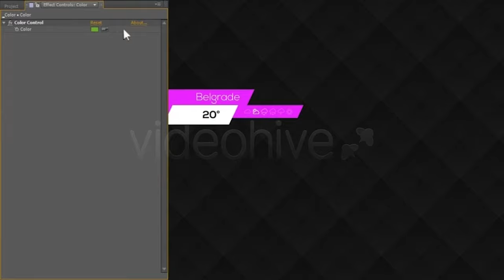Pro Lower Third 2 | After Effects Project Files - Videohive template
Featured Project Project features Duration – 00:58 Resolution – HD (1920×1080) Plug ins – No. Versions – 5 (Single Line, Double Line, Marquee, Time Indicator, Weather Fonts Nexa Customization & Rendering service If you don’t have or don’t know how to use Adobe After Effects i provide low fee customization & rendering services. For more information contact me by email at Support me If you could take a minute of your time and rate the file with 5 stars that would mean a lot.

 Last Update 17 January 13 Created 17 January 13 After Effects Version CS5.5, CS5 Files Included After Effects Project Files Resolution 1920x1080 File Size 1.02mb Tags broadcast, clean, corporate, efective, elegant, flares, lower, news, pro, professional, simple, station, third, tv

download Pro Lower Third 2 | After Effects Project Files - Videohive template